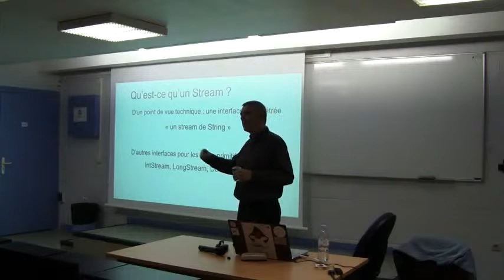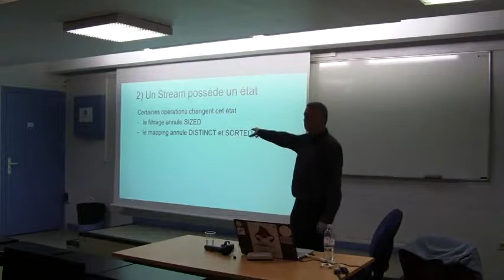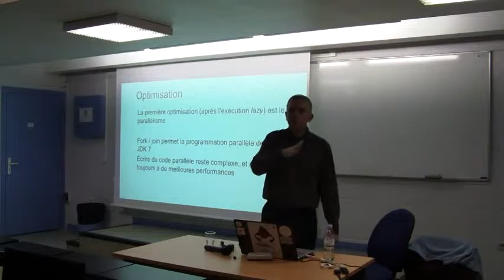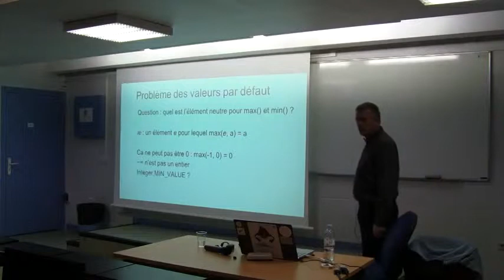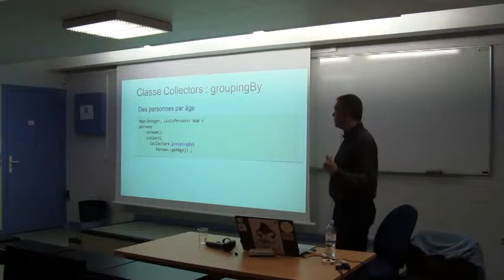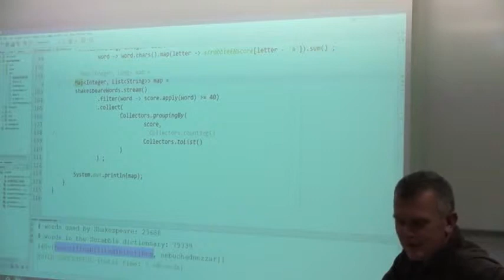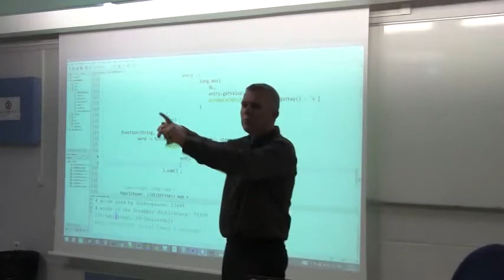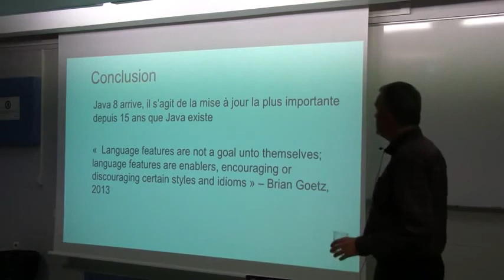14/10/14 - Java 8 : l'API Stream (2/2) De plus en plus loin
Java 8 est la, on en parle au présent. La nouveauté majeure de Java 8 est bien sûr l'introduction des lambda expressions. Cette introduction n'aurait pas été utile si l'API Collection n'avait été revue. Cette révision s'appelle l'API Stream, qui, ajoutée à la notion de Collector, rend un peu vieillot notre bon vieux pattern Iterator. le but est de présenter les patterns construits sur les Streams, et de montrer sur de nombreux exemples, simples et complexes, les nouveaux patterns proposés par cette API. On parlera patterns, parallélisation, implémentation et performances. On montrera du code et du live coding.
Intervenant : José Paumard